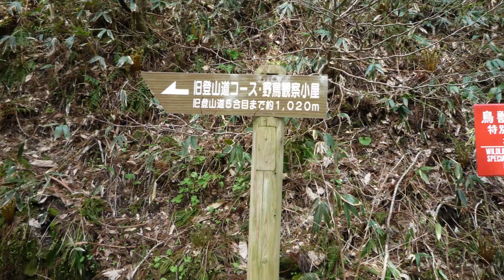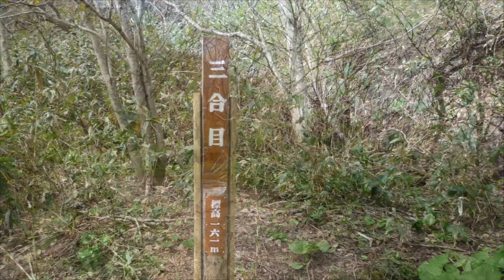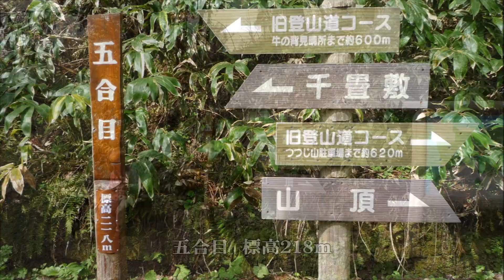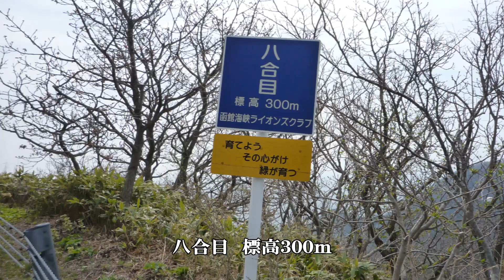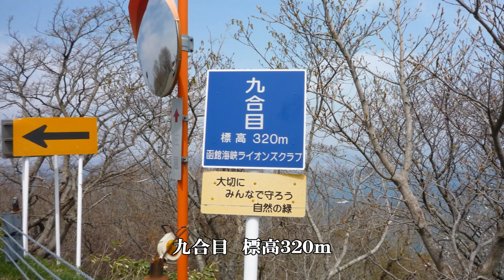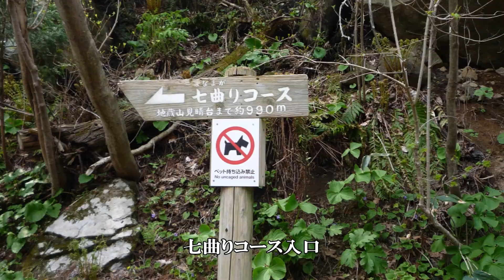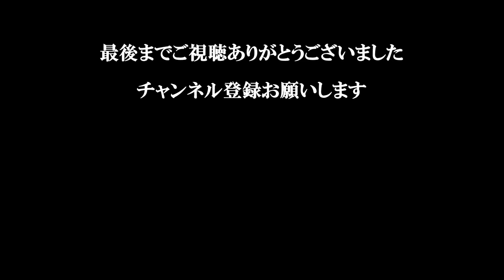北海道百名山 函館山 [075]【Hokkaido / Mt.Hakodateyama】「函館山登山と函館散策！」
2018年の4月に北海道函館の夜景で有名な函館山に登って来ました。
ルートは函館山ロープウェイ山麓駅から旧登山道コースで山頂に行き、帰りは七曲りコースから立待岬へ下山しました。
ちょうどこの頃は桜の季節で、函館公園や五稜郭公園は花見客で賑わっていました。